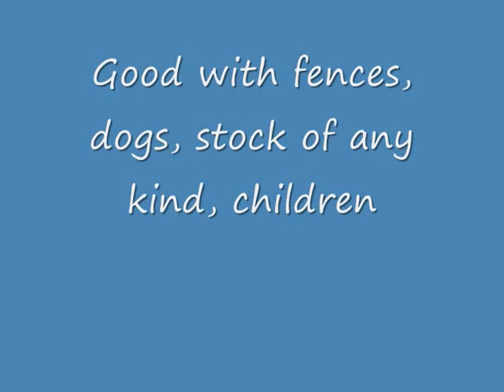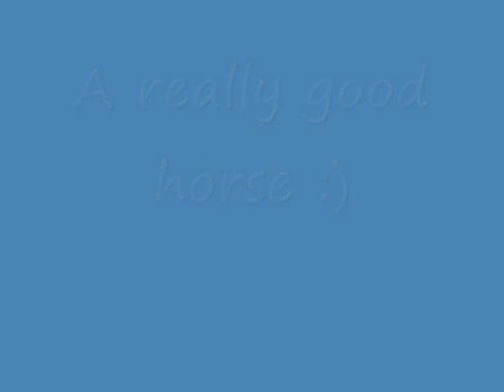SOLD - 17yo School Master Galloway